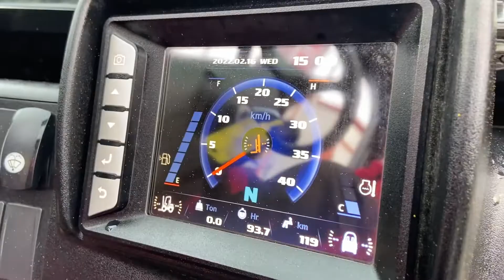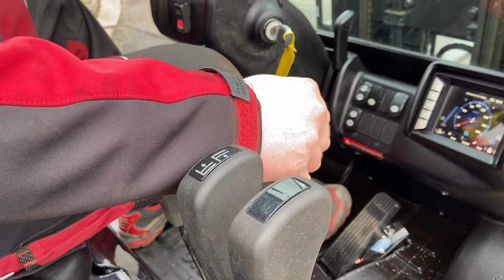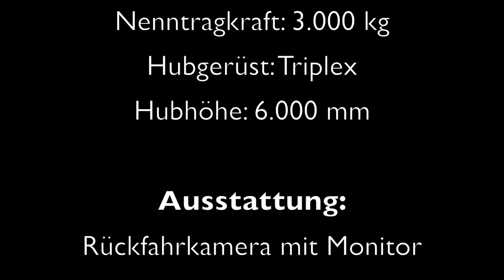Hyundai 30 D - 9 V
Dieselstapler